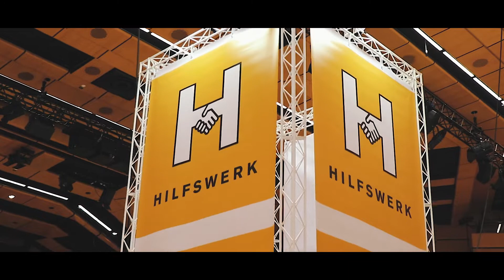pflegekongress21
Ein kurzer Rückblick auf unseren pflegekongress21. Wir freuen uns bereits, Sie dieses Jahr wieder begrüßen zu dürfen.